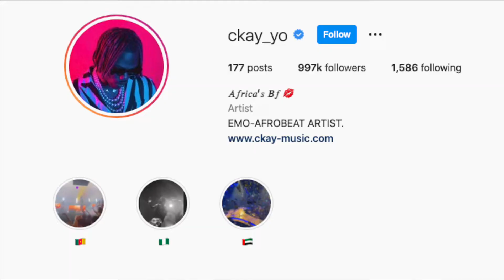CKAY Interview: "Love Nwantiti," Being Africa's Boyfriend, & Singing in Igbo!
You've probably heard his song "Love Nwantiti" on TikTok and Instagram Reels... now, meet the man behind the music! Ckay and I got on a Zoom to discuss his song's second life, viral success, and how it fits into the culture of Afrobeats as a whole.